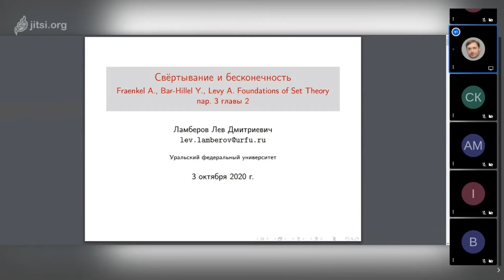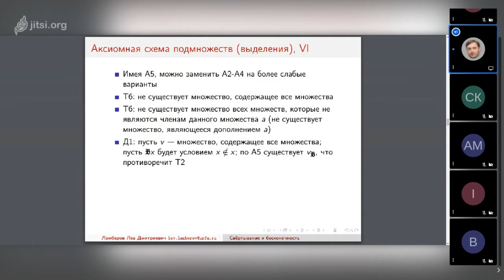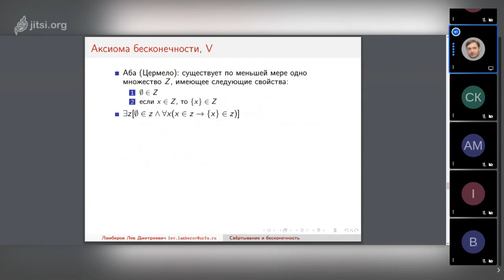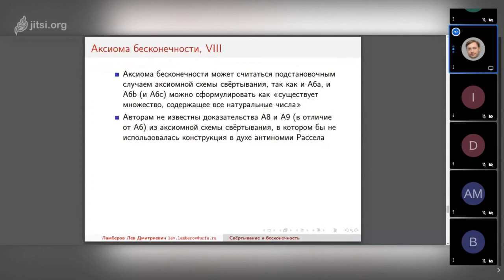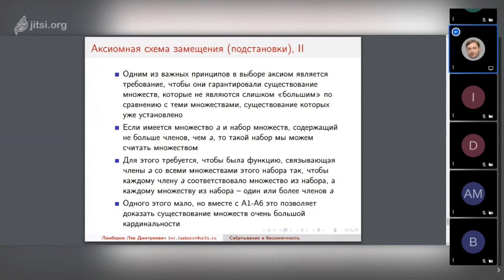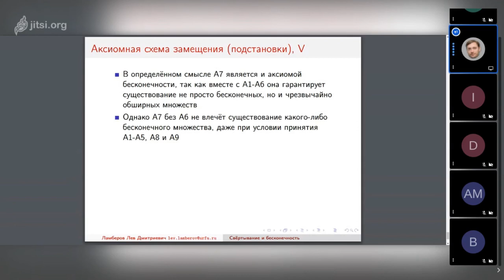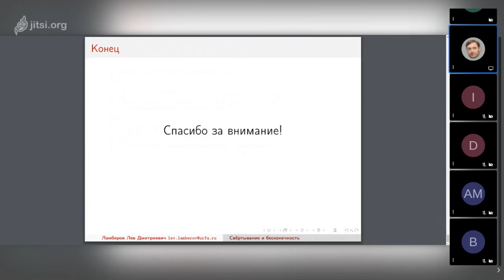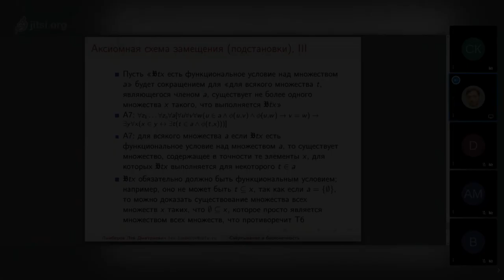20201003: Лев Ламберов о 3 параграфе второй главы книги "Основания теории множеств"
Выступление Льва Ламберова о 3 параграфе второй главы книги А. Френкеля, И. Бар-Хиллела, А. Леви "Основания теории множеств" (Fraenkel A. A., Bar-Hillel Y., Levy A. Foundations of Set Theory) на заседании кружка аналитической философии 3 октября 2020 г.